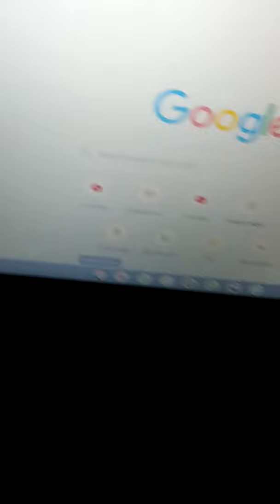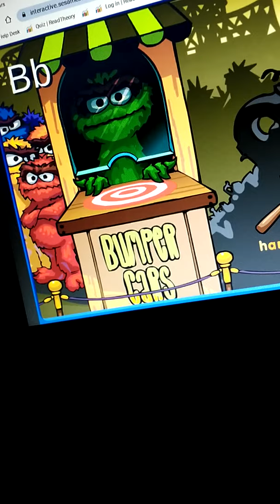Sesame Street Bumper Cars